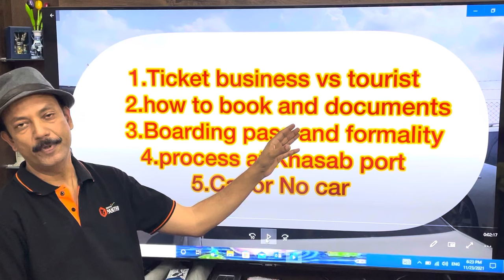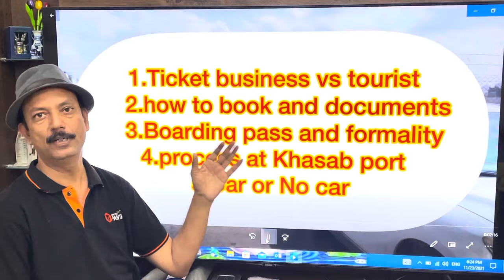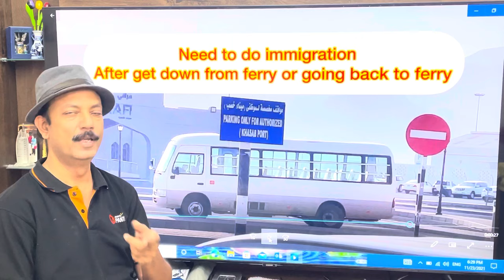How to reachMusandam |shinas khasab ferry tour|khasab port|how to reach musandam |document for ferry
Dear Friends
Good evening
today in this video i will tell about important guidelines, documents,business class vs tourist class seat, car requirement and what is the process, where to book ticket and how to clear immigration at port etc while using national ferry from shinas to khasab and khasab to shinas oman.this is purely basis on our own experience and it is for educational purpose so choices of pradeeparti will not be responsible for any change.
keep vaccine certificate/passport and residence card all the time
link to shinas office for ticket booking and boarding to ferry
you can check other video also and plan your journey
how to reach khasab?,
shinas to khasab ferry trip,
how to reach musandam oman,
khasab shinas ferry tour,
shinas khasab ferry tour,
khasab shinas ferry|
nfc oman|
musandam
shinas khasab ferry ticket,
national ferry company oman,
shinas khasab ferry schedule,
shinas port,khasab port,
khasab shinas ferry schedule,
ferry business class vs tourist class seat,
musandam oman,
things to do in oman,
explore oman,
experience oman,shinas khasab ferry amazing expereince,national ferry rules,documents for ferry tickets